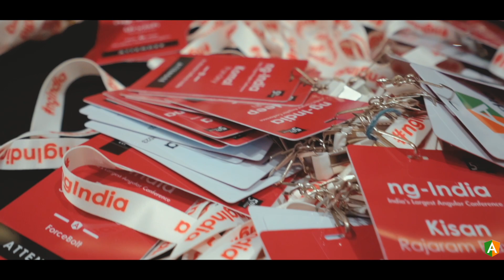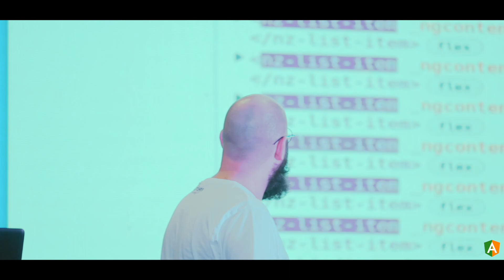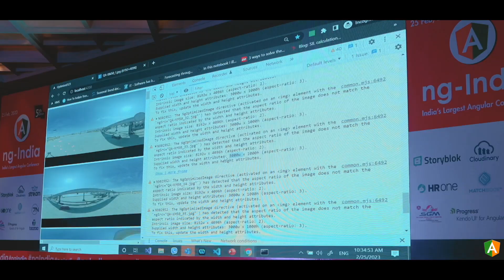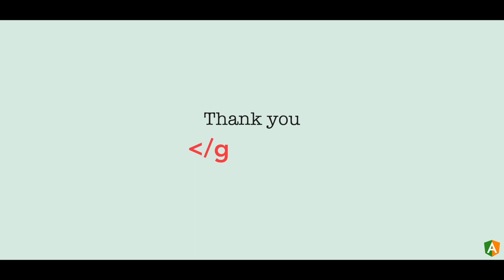ng-India 2023 | India's Largest Angular Conference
This is the summary video for the 5th edition of India's Largest Angular Conference

The 6th edition of India's Largest Angular Conference, ng-India, will be held in Feb 2024 in Delhi, India.